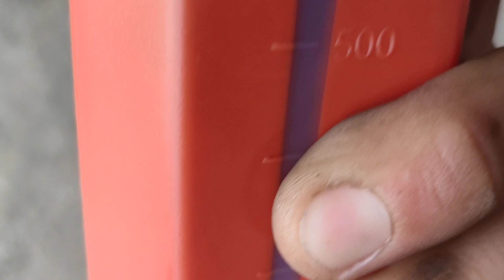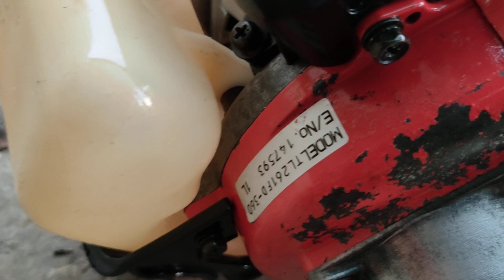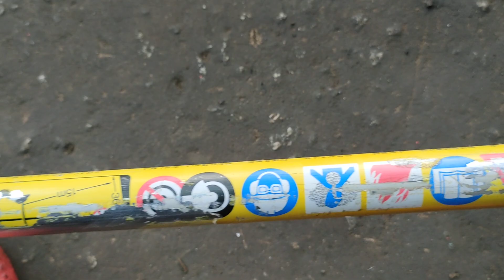máy cắt cỏ nhật 11/12 misu TL261 trợ lưc LH 0972949527 zalo